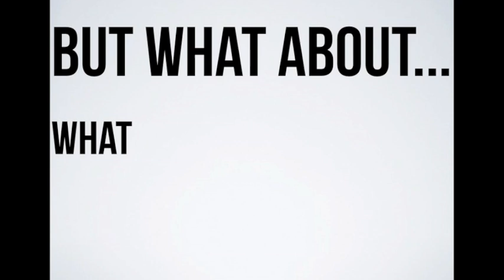Best of YouTube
A compilation of the best YouTube videos produced by international best selling author and keynotes speaker Erik Qualman/@equalman (Socialnomics, Digital Leader) and Courtney O'Connell/@courtoconnell (Equalman Studios).

Support the book! Back Erik Qualman's Kickstarter campaign for 'What Happens in Vegas Stays on YouTube'